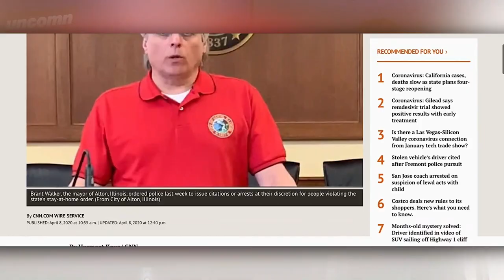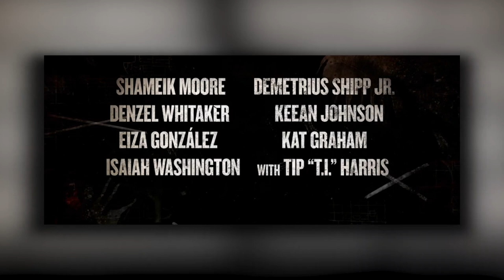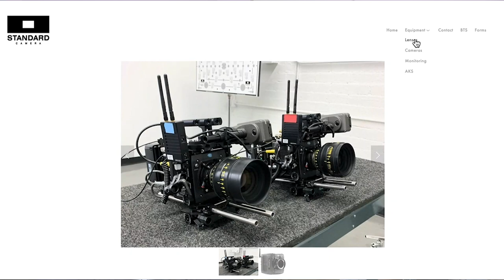Uncomn Convos Episode 1 ft. Denzel Whitaker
Today we sit down and chat with the talented actor, director, writer & producer Denzel Whitaker about all things uncomn. Such as life before and after quarantine, pork & beans with hash as well as learning a new skill out of necessity. Cheers!